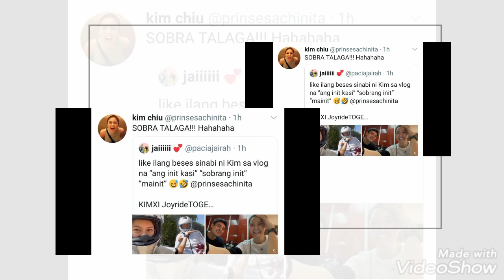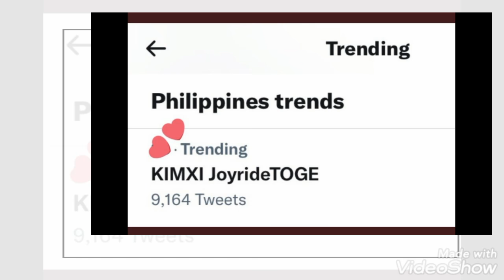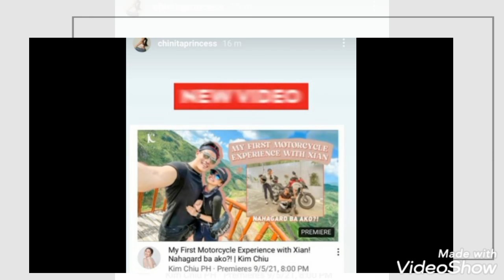Kim Chiu, PARANG ASAWA na ng PINAGSABIHAN SI XIAN LIM!